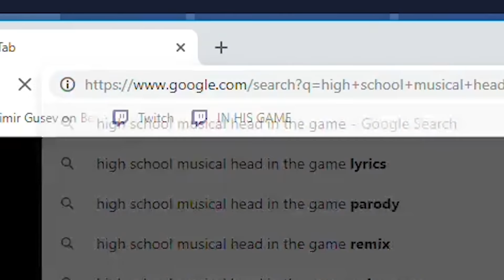44 Kill Total Squad Game w/ FaZe Cloak, Dakotaz & HighDistortion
► Don't forget to use creator code "Myth" in the item shop!